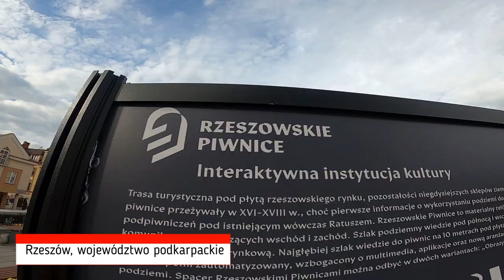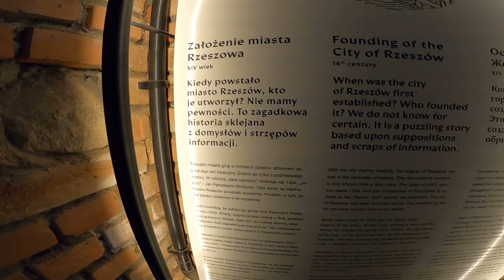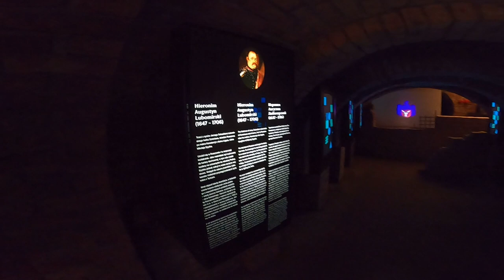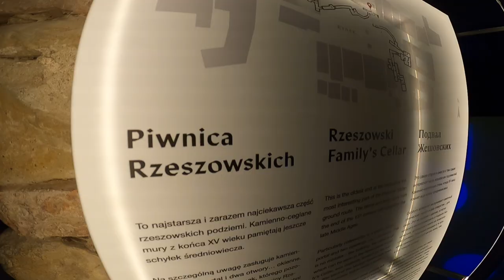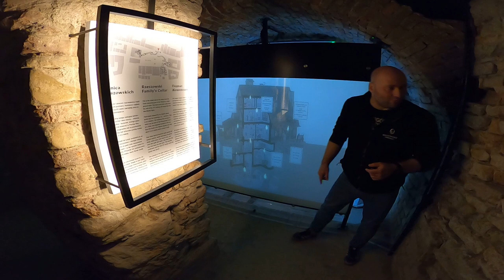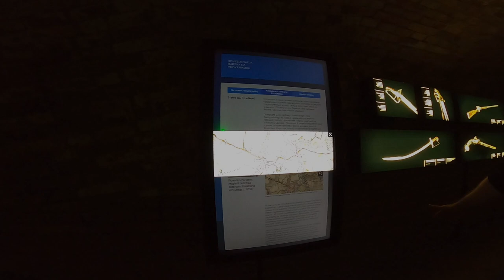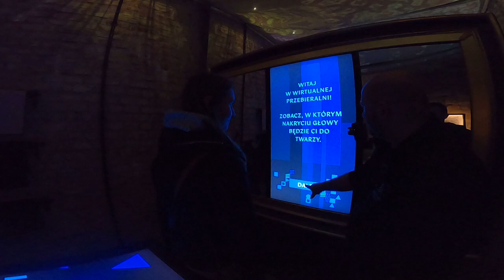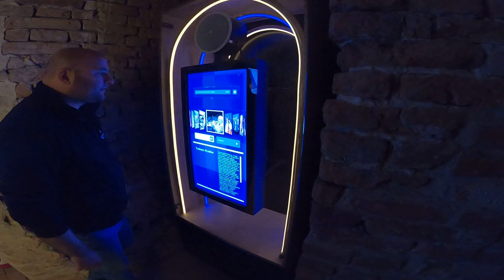Rzeszowskie Piwnice - podziemna trasa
Zapraszamy Was do Rzeszowskich piwnic, gdzie poznamy pokrótce m.in. historię Rzeszowa oraz wiele ciekawostek związanych z tym miastem.
Wiedzieliście, że Rzeszów był miastem w rękach prywatnych właścicieli ?
Albo, że ulokowany był na szlaku handlowo-komunikacyjnym dzięki czemu miasto mogło się rozwijać?

Spodobał Ci się film i chcesz postawić nam kawę? Zapraszamy do linku poniżej. Nie trzeba się rejestrować ani zakładać konta ;)

Zapraszamy na inne portale, gdzie również jesteśmy obecni ;)